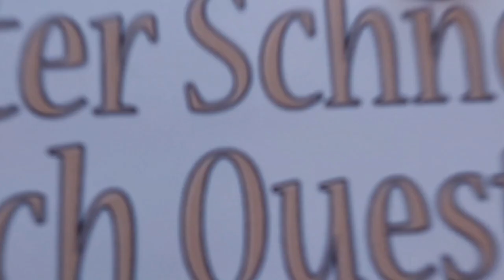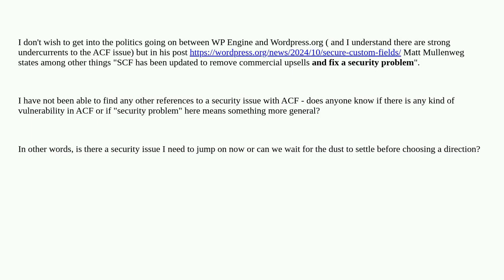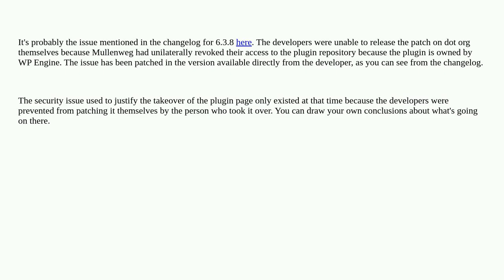Wordpress: Is there a security vulnerability in Advanced Custom Fields related to the SCF fork?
Is there a security vulnerability in Advanced Custom Fields related to the SCF fork?

A special thanks goes out to the community

  security advanced-custom-fields